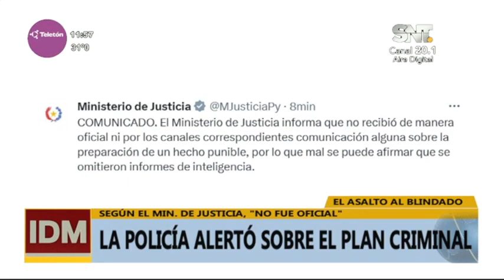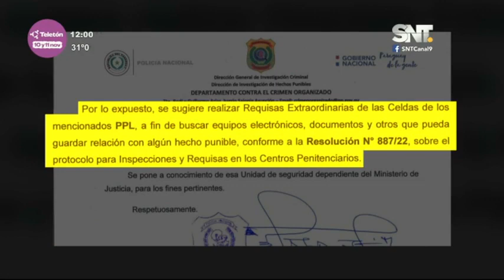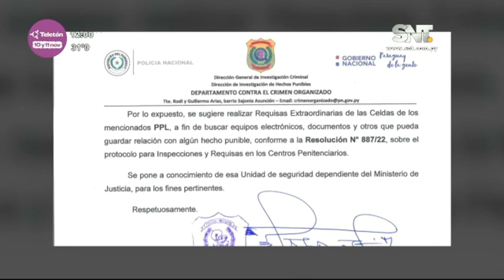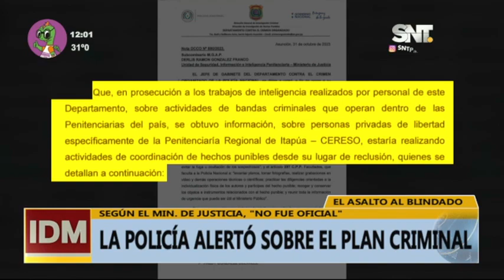La policía habría alertado sobre un plan criminal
Los cabecillas serían internos del Cereso pero casualmente el Ministerio de Justicia no habría hecho ninguna intervención ya que menciona que ''no fue oficial''.